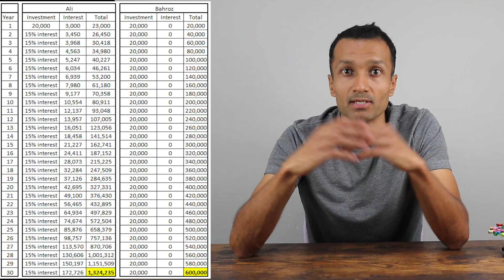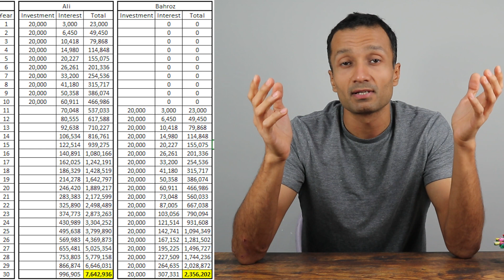The eighth wonder of the world - "Compound Interest"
In this video I explain the power of compounding and how if you understand it you can do wonders with it.

Albert Einstein once described compound interest as the “eighth wonder of the world,” saying, “he who understands it, earns it; he who doesn't, pays for it.” If you don't understand it, you're inadvertently paying it.

0:00 Introduction
0:40 Definition of compounding
1:00 Table of contents
1:30 1.Case for compounding
1:40 2. Power of compounding
2:36 3. Power of time
3:55 Power of time: Real life example
4:35 Power of time: Thought experiment
6:56 Why doesn't compounding come naturally